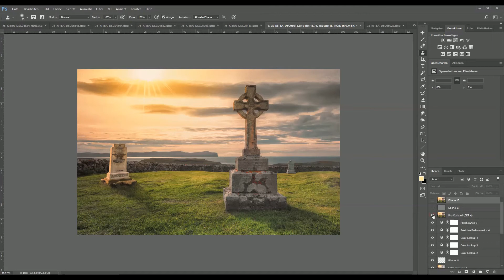😮 Schottland - Jürgen Schütz Photography